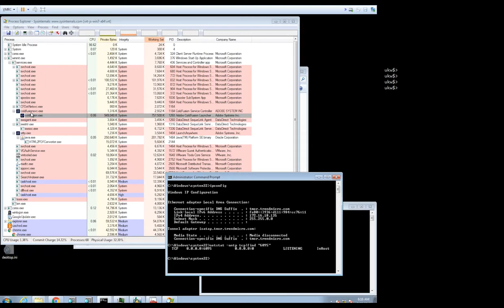CVE-2019-7839: ColdFusion Code Execution Through JNBridge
This ZDI exploit demonstration overview shows a remote code execution bug in an Adobe ColdFusion server. This vulnerability was labeled as CVE-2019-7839.